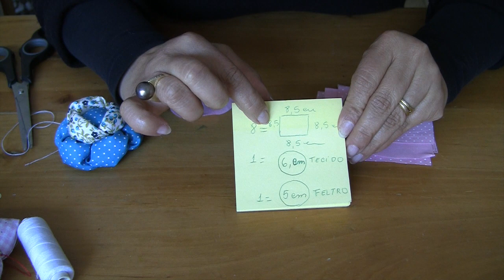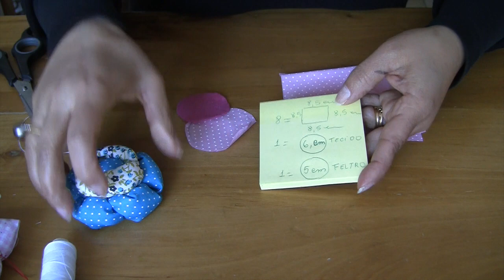DIY - Como fazer uma Rosa de Tecido com enchimento - how to make fabric roses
DIY - Linda  Rosa  de Tecido com enchimento  ,lindas para colocar no jarro para deichar sua casa  mas alegre.   Passo a Passo